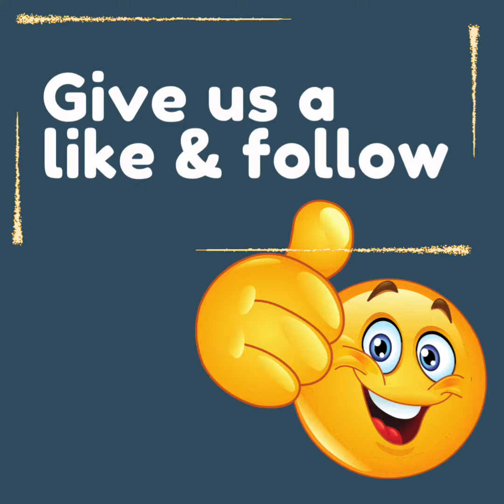Bareback Bronc Riding - SRA Finals Friday Night - Redneck Rodeos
SRA Finals Redneck Rodeos - February 2024

Let’s go rodeo!

It’s being aired by the rodeo announcer under their licensing agreement rights.

*We do own the video.

Together they built a life they loved.

We are Lee and Susan and of course - Buster, our Papillon and Gypsy our cat.

We are on a nomadic cross country journey.

Traveling the US, first year and a half in a Kodiak Canvas Tent then we built our "Teeny Tiny" tiny house camper and now in a Cargo Trailer Conversation
while making a living creating artisan woodworking off grid and vending trade shows & rodeos across the country.

We set out in May 2017, so we have lots to share and stories to tell.

So, as we experience this chapter in our lives and start on our journey, we invite you to tag along. We are hoping for a great adventure and wishing the same for you in your lives in whichever great adventure you may choose.